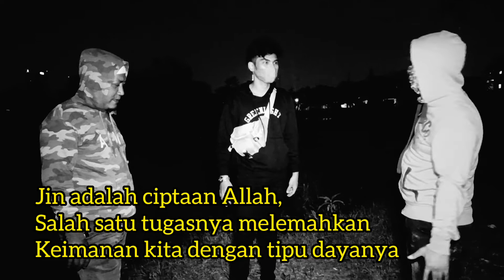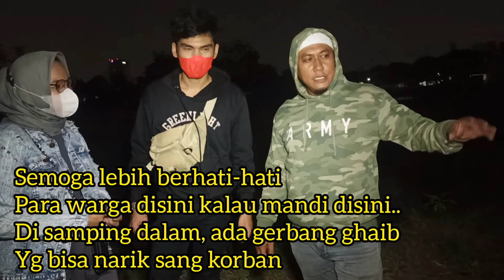Galian pasir Sawah dalam Tangerang@rizkijamilofficial1442